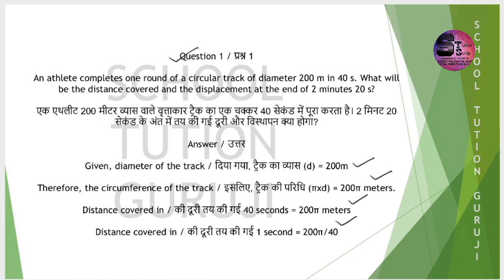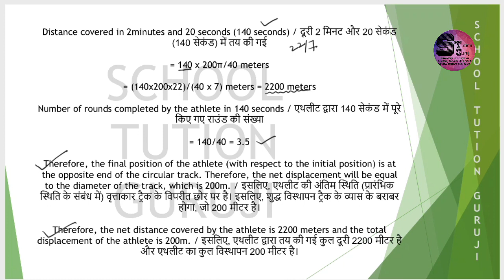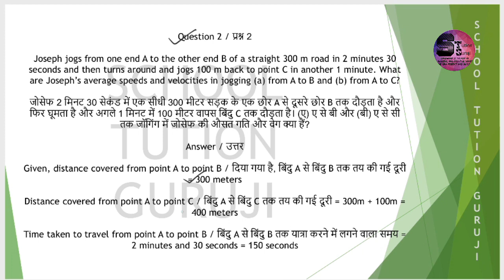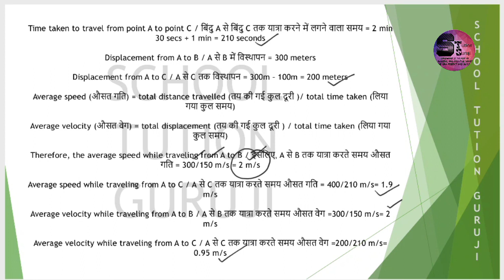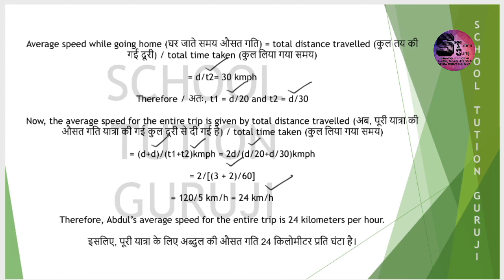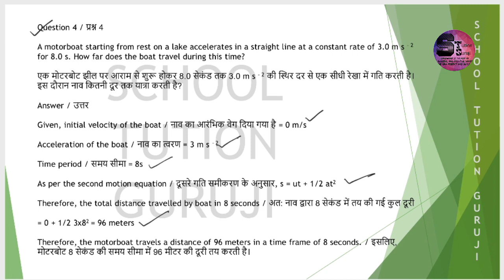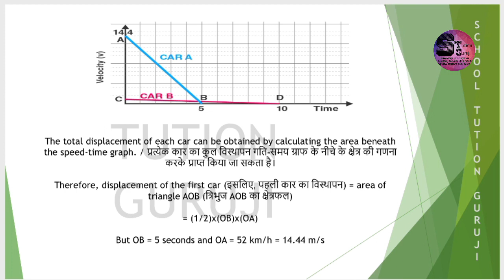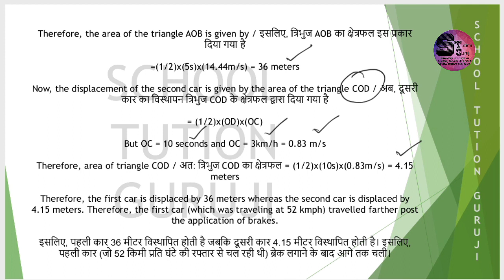Class 9th Science Chapter 7 /8 Motion कक्षा 9 वीं विज्ञान पाठ 7 / 8 गति